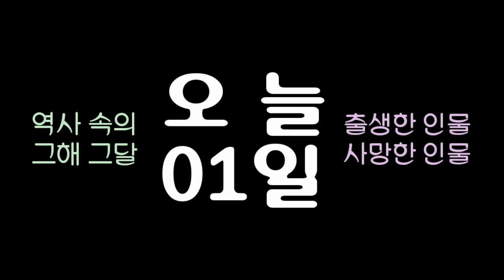역사 속의 오늘, 1926 미국배우 '먼로' 출생